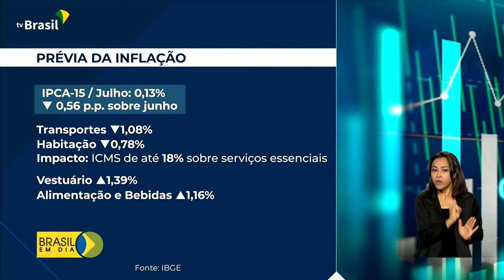Economia | Prévia da inflação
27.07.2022 - A prévia da inflação desacelerou para 0,13% em julho, segundo o IBGE. Quem comenta é o cientista político Ricardo Caldas.